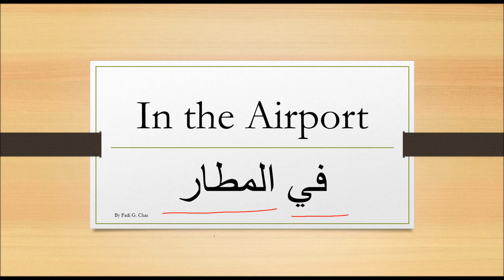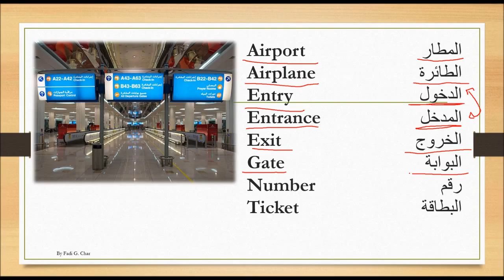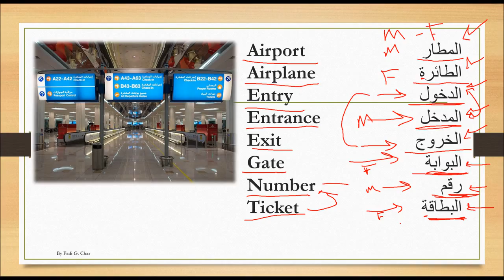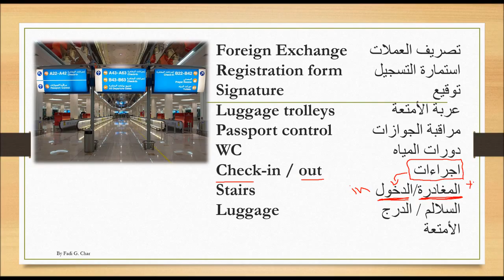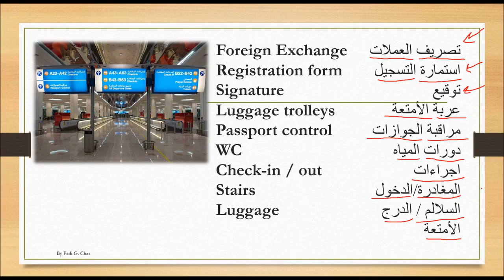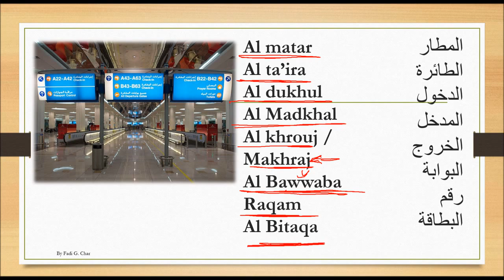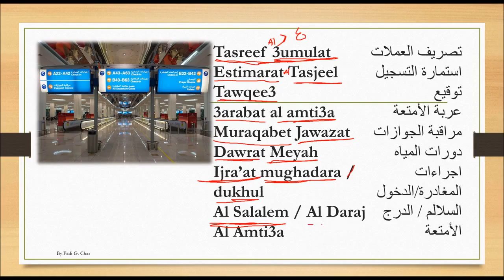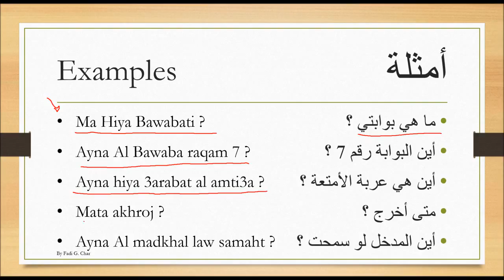Introduction to Arabic course - Lecture #10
Learn Arabic course free with official certificate of complete by Udemy
To enroll in the free course , simply sign up at Udemy.com by clicking on the following link:

This is completely free course for you .

Enjoy learning ,